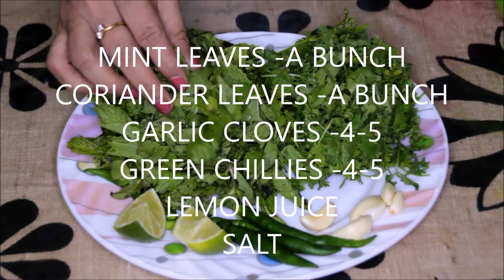GREEN CHUTNEY- DIFFERENT TYPES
DIFFERENT CHUTNIES SERVED WITH SNACKS AND MEALS ...EASY RECIPES. A Great Tutorial By Vaishali Dafe